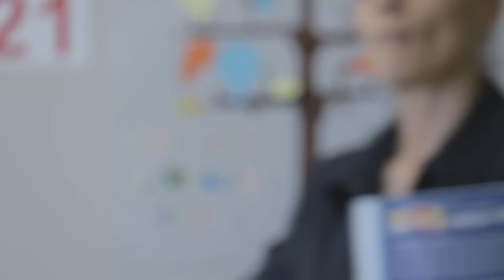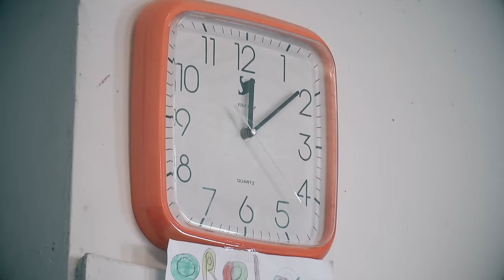Paura dell'interrogazione? Cioè...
CIOÈ - testo di Mario Gardini, musica di Carlo Maria Arosio.
con Chiara, Riccarda e tutti i bambini del Piccolo Coro TAB.

Dopo un anno dal boom di Paura dell'interrogazione, ripubblichiamo il video originale in UHD upscaling, per usufruire di una qualità di visione migliore su youtube.

Direttrice coro: Betty Rosaci
Preparazione solista e coro: Paola Gestori
Insegnante recitazione: Daniela Iotti

Audio registrato live durante lo spettacolo "Festival della canzone" del 2 aprile 2016 presso il Teatro Antonio Belloni di Barlassina
Video a scuola registrato il 21 maggio 2016.

Riprese di Daniele Persoglio e Andrea Belloni
Montaggio di Andrea Belloni
Regia di Giovanni Belloni